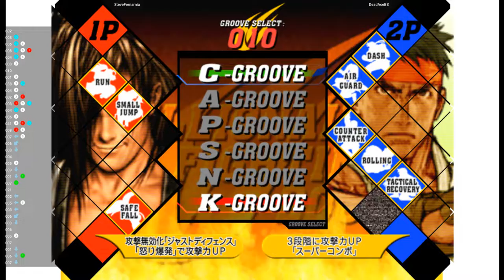CVS2 - SteveFernarnia VS DeadAceBS